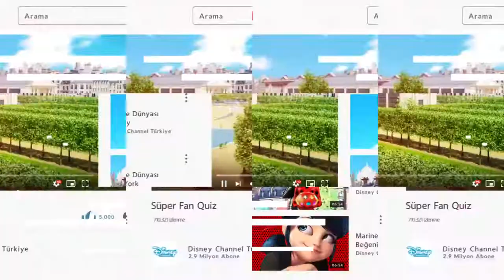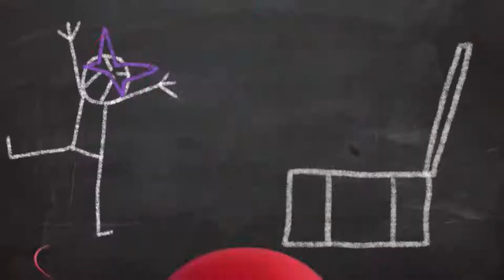MUCİZE: UĞUR BÖCEĞİ İLE KARA KEDİ SUPER FAN QUIZ